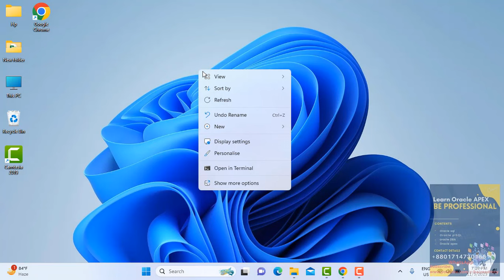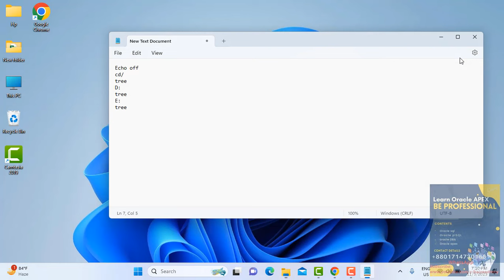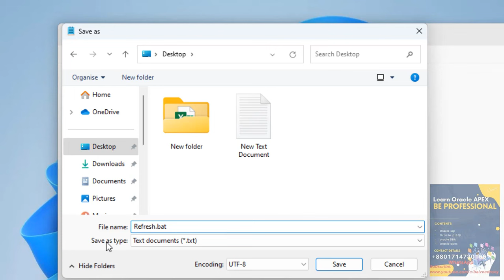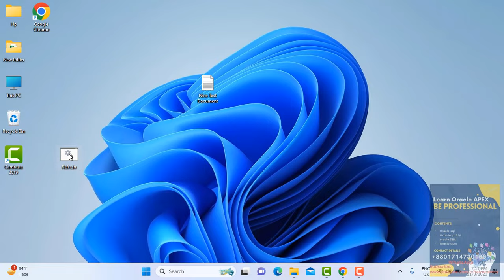How To Make Your Computer Faster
This video shows you, how to speed up any Windows 10 Computer to increase your productivity and for a better gaming experience, this method is free and without using any software.

How to Speed Up Your Windows 10 Performance ( New & Updated Video) Watch Now:

Training We Provide:
1.Oracle Structured Query Language(SQL).-3 Months.
2.Oracle PLSQL -2 Months.
3.Oracle Application Express (APEX)-2 months.(Basic to Advanced)

               Software  We Provide
1.Pharmaceuticals Software.
2.Hospital Management Software.
3.Human Recourse Management.
4.Accounting.
5.Point of Sales
6.Sales and Distribution
7.CRM